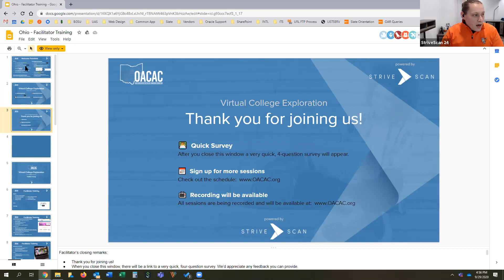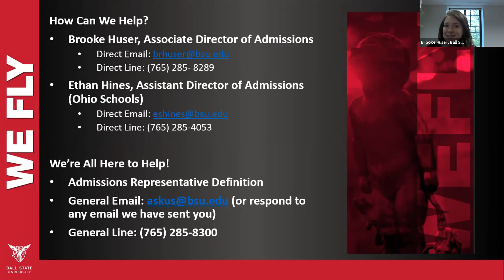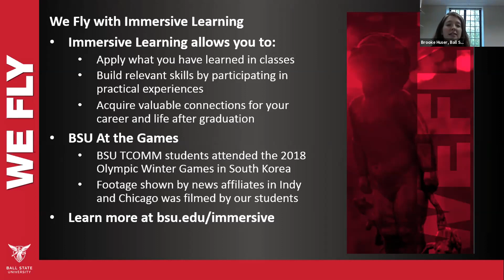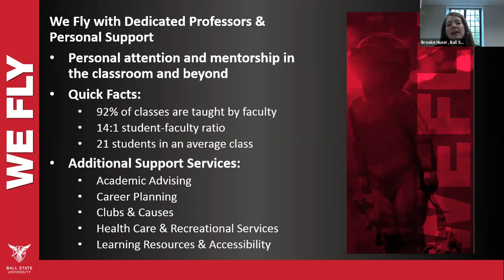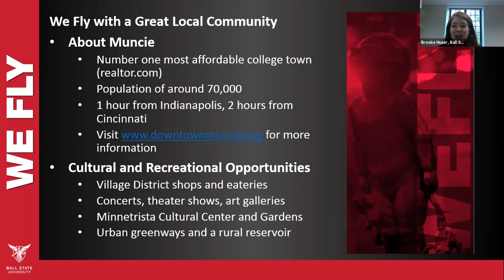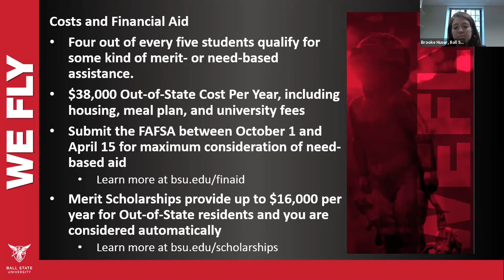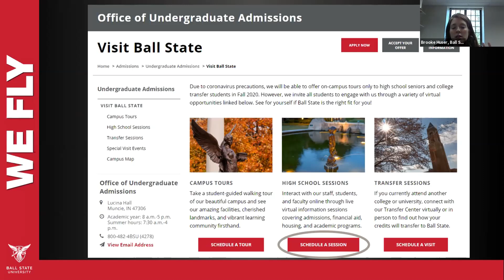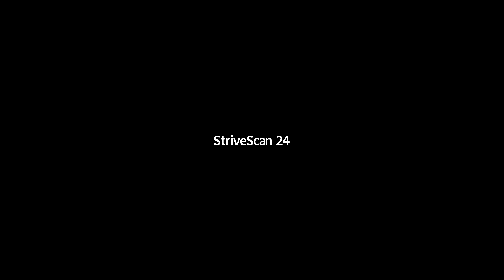Ball State University - OACAC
Get ready to learn about life at Ball State University! Our admissions staff will provide the information that students need to know about the numerous academic and social opportunities available, the enrollment process for incoming students, and our merit scholarships.  We’re excited to meet you and answer your questions!